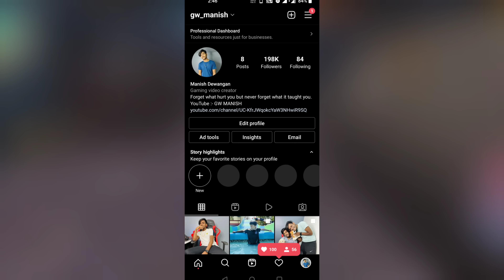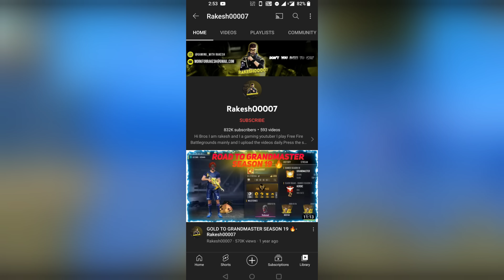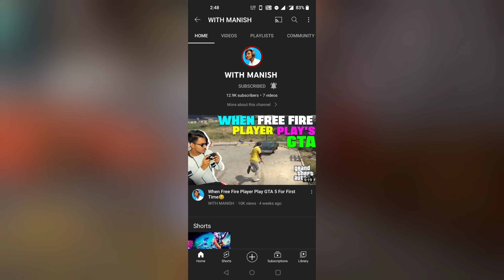Legends Who Left Free Fire💔|| You Don't Know About 😨|| Garena Free Fire Max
[D] Discord.   :-

Guild Info👇

JOIN OUR GUILD HERE :- 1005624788